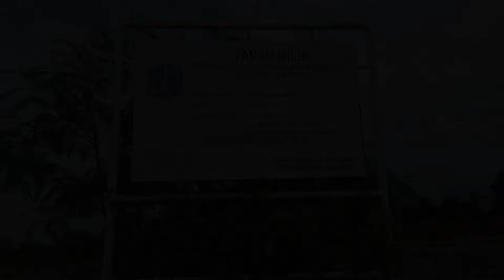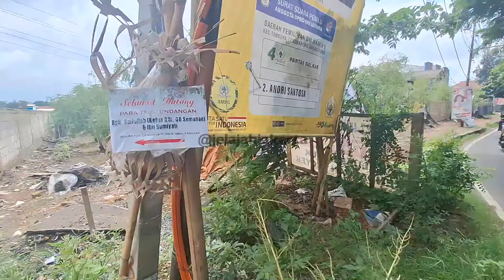WADUK DI KALIDERES, Upaya Pemprov DKI Jakarta Atasi Banjir Warga Sekitar Kali Semanan, Jakarta Barat